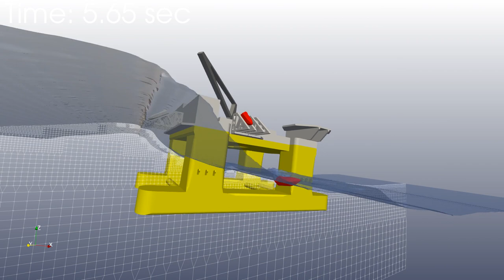MARIN - ComFLOW Lifeboat drops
ComFLOW Lifeboat drops from SEMI validation multibody zero speed